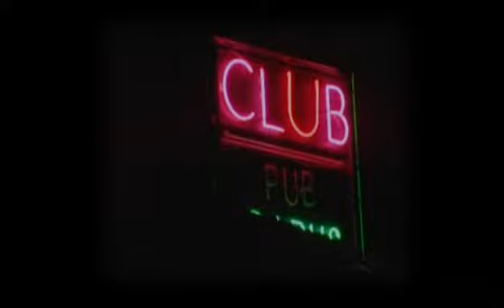INOCENCIA PERDIDA - A toda mecha - 2010